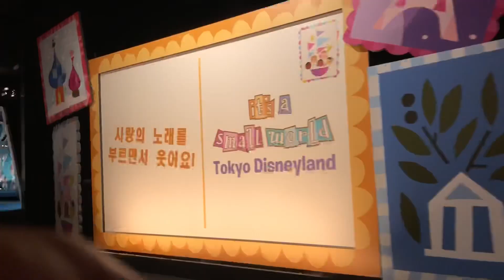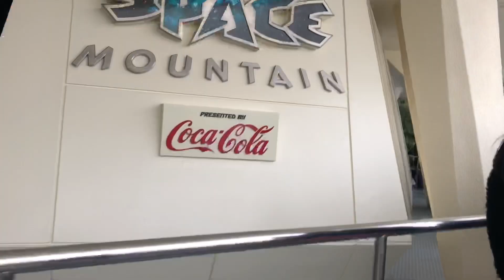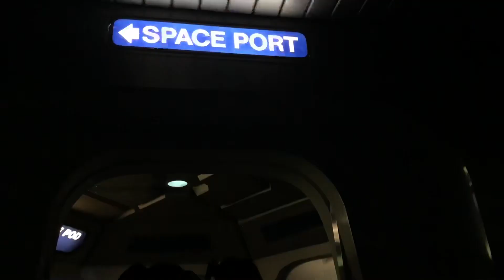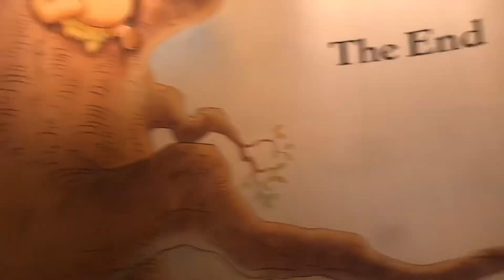Tokyo Disneyland Part 2 - Monster Inc ride, Space Mountain, Small world, Winnie the Pool hunt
Here's the part 2 of our Tokyo Disneyland adventure. We got first our Monster Inc fast pass but since morning sched gone so fast, we were only got 730pm ride. Katie can't wait til that time so we decided to line up for 50mins. Worth the wait! so we rode Monster's Inc twice :)

Everything here is so exciting! Katie and mommy rode space mountain while Dad and Gwen shop for Jessie and visit Lilo.

We also ride Winnie the Pooh, Go coaster, Small World twice too! The parade and Disney fireworks are totally awesome!